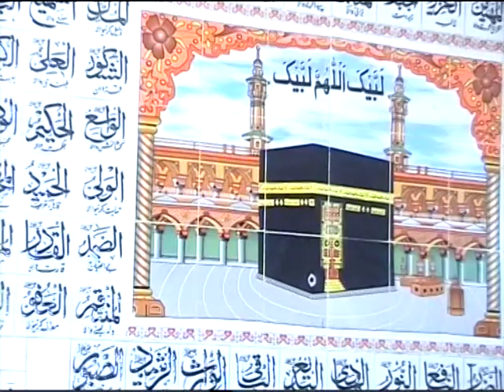Shan.e.Ollia Allah by Syed M Tayyab Shah Gillani (part 02) 2015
Jumah mubarak 109 G B

Syed M Tayyab Shah Gillani
ziab sajada astana allia chishtia qadria
chak no 33 gb satiana road faisalabad
pakistan